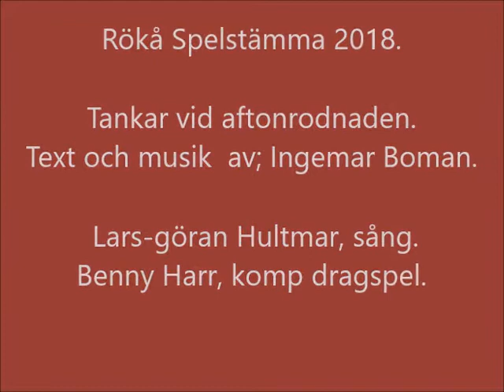Rökå spelstämma 2018 Lars Göran Hultmar